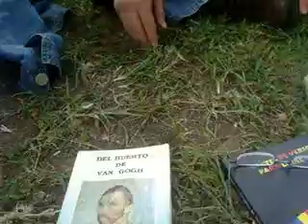LEON GIL.2..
NEONADAISMO.  POESIA MEDELLIN